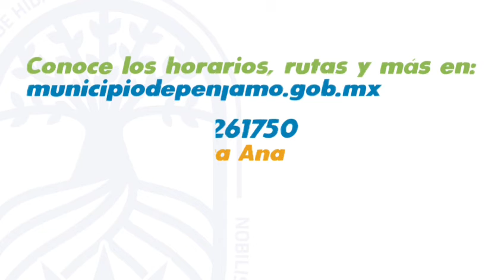Gobierno Municipal 2021-2024, Pénjamo, Guanajuato